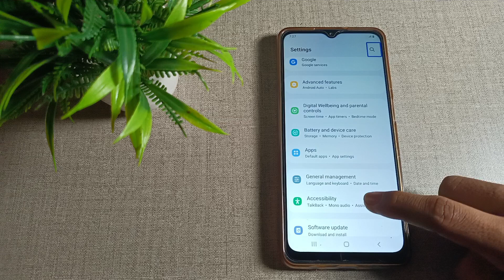how to turn off Talk back in Samsung galaxy F22 mobile